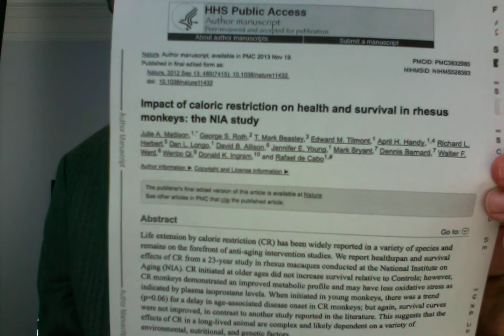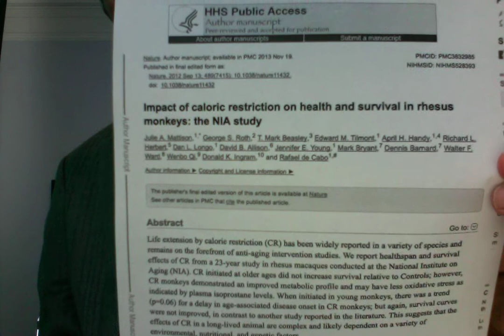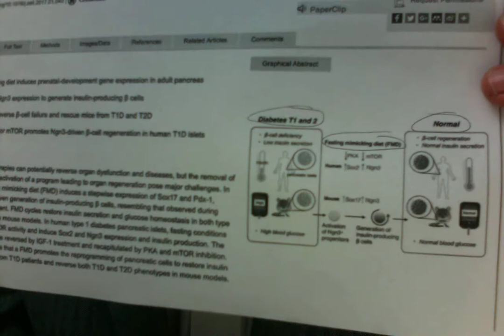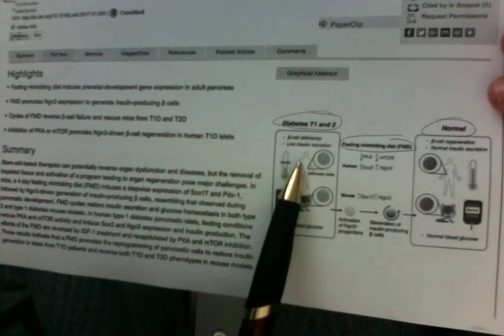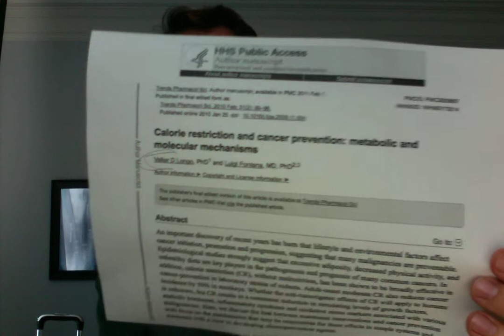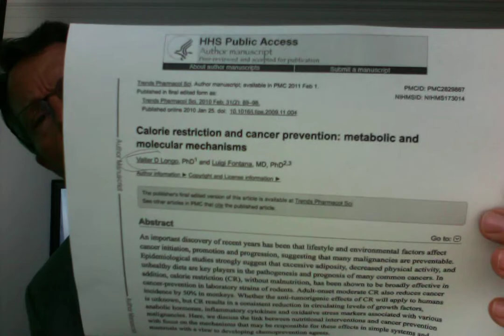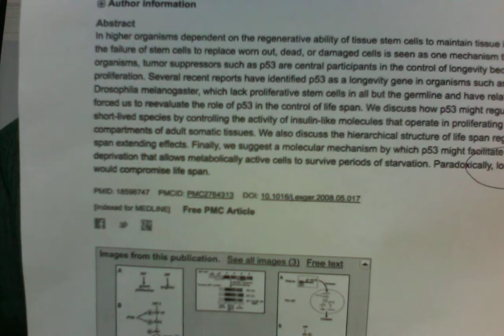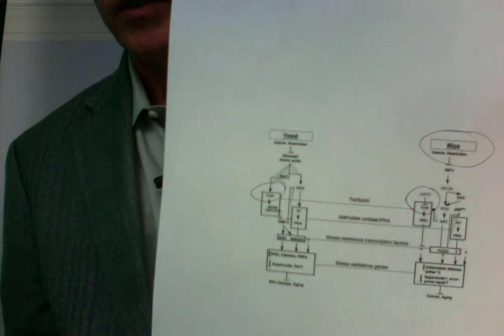Mimicked Fasting - MTOR, AMPK, weight loss, diabetes reversal- Valter Longo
There is a lot of buzz re: curing diabetes. Valter Longo at USC Davis is one of the world's top biochemist/geneticists focused on gerontology or longevity. He's demonstrated stem cell mediated regrowth of beta cells in the pancreas in mice. The mice were cured of their diabetes. Can we do that with men as well?
Other articles by Longo are reviewed demonstrating improvement of multiple metabolic indicators, mostly driven by the glucose metabolism pathways including MTOR, AMPK, ILG-1.
A final academic article demonstrates the probable mechanism. Caloric restriction or fasting clearly increases the transcription of genes which code for these proteins. P53 and FOXO appear to be acting agents in this transcription improvement - or upregulation. In the end, this all makes sense. Episodes of caloric restriction cause our bodies to transcribe more of the genes involved in energy metabolism. It makes sense after.